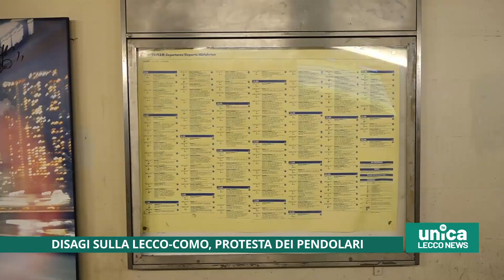Disagi sulla Lecco-Como, protesta dei pendolari